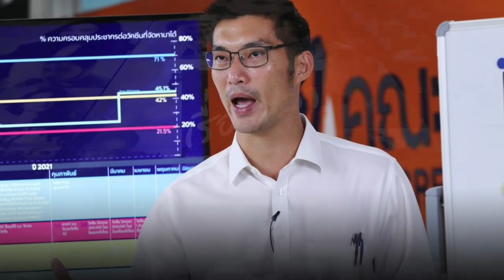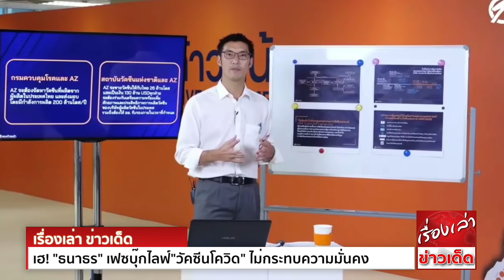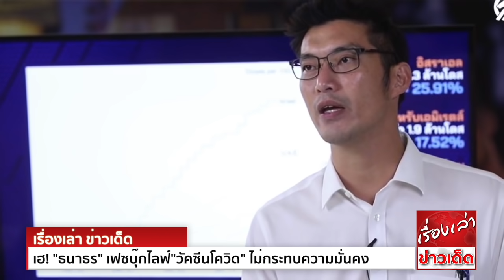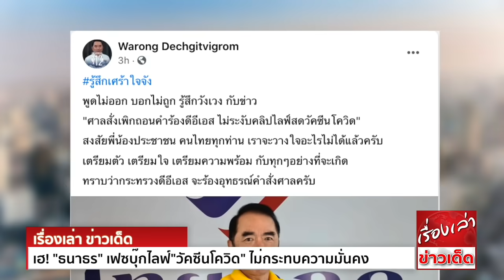เฮ! "ธนาธร" ไลฟ์"วัคซีนโควิด"ไม่กระทบความมั่นคง ตบหน้า"อดีตบิ๊ก ศรภ." ฝ่ายตรงข้าม ทั้งเซ็งทั้งเศร้า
“ธนาธร” ประธานคณะก้าวหน้า เฮ! ศาลสั่งเพิกถอนกระบวนพิจารณาคำร้องดีอีเอส ระงับคลิปเฟซบุ๊กไลฟ์ วัคซีน ‘โควิด-19’ ชี้ ไม่กระทบความมั่นคง

ที่ห้องพิจารณา 906 ศาลอาญา ถ.รัชดาภิเษก ศาลอ่านคำสั่งคดีหมายเลขดำ พศ.76/2546 ที่กระทรวงดิจิทัลเพื่อเศรษฐกิจและสังคม (ดีอีเอส) ยื่นคำร้องขอให้ศาลมีคำสั่ง ระงับการเผยแพร่คลิปไลฟ์สด
ของ นายธนาธร จึงรุ่งเรืองกิจ ประธานคณะก้าวหน้า กรณีการไลฟ์สดเกี่ยวกับการจัดหาวัคซีนป้องกันโรคโควิด-19 ของรัฐบาล โดยมีเนื้อหาพาดพิงถึงสถาบัน  ซึ่งก่อนหน้านี้ ศาลได้มีคำสั่งให้ระงับคลิป
ตามที่ดีอีเอสยื่นร้องขอ ต่อมา นายธนาธรได้ยื่นคัดค้าน โดยศาลได้ไต่สวนคู่ความทั้งสองฝ่ายเมื่อสัปดาห์ที่ผ่านมา

ในวันนี้มีผู้แทนดีอีเอส และทนายความผู้รับมอบอำนาจจากนายธนาธร เดินทางมาศาล ส่วนนายธนาธรไม่ได้เดินทางมา
โดยศาลได้อ่านคำสั่ง ซึ่งมีเนื้อหาพิเคราะห์ ทั้งข้อกฎหมายและข้อเท็จจริงโดยละเอียด เนื้อหาที่นายธนาธร ผู้คัดค้านกล่าว มุ่งเน้นการกล่าวหารัฐบาลบกพร่อง ข้อมูลเรื่องผู้ถือหุ้นเป็นเพียงส่วนน้อย
ไม่เป็นประเด็นหลักในการนำเสนอ ไม่สามารถเห็นได้ชัดเจนถึงกับกระทบความมั่นคง จึงให้เพิกถอนกระบวนพิจารณา และคำสั่งศาลที่ให้ระงับการเผยแพร่คลิป เมื่อวันที่ 29 ม.ค. 2564
เป็นอันสิ้นผล ยกคำร้อง

ทั้งนี้ก่อนการพิจารณา พล.ท.นันทเดช เมฆสวัสดิ์ อดีตหัวหน้าศูนย์ปฏิบัติการพิเศษ ศูนย์รักษาความปลอดภัยแห่งชาติ(ศรภ.) โพสต์ข้อความผ่านเฟซบุ๊ก โดยมีเนื้อหาดังต่อไปนี้

จบที่รุ่นเราแน่นอนครับ
ต้องยอมรับว่า “ธนาธร” นั้น เป็นคนที่ขาดพื้นฐานทางประวัติศาสตร์ และรากเหง้าของความเป็นคนไทย อย่างแท้จริง เพราะ
ธนาธร กล้าพูดต่อหน้าศาลแบบนั้น (ดูตามรายงานในเว็ปของผู้จัดการ)
แล้วยังมีหน้ามาขอความกรุณาศาลอีก มันดูหมิ่นจิตใจของคนไทยจริงๆ “ศาลก็คนไทยนะครับ”
ธนาธรเอาอะไรมาอ้างต่อศาล เรื่องประชาชนเห็นด้วยกับคุณแบบนั้น ในเมื่อคุณไม่ได้เกี่ยวพันอะไรกับประชาชนเลย
เอาแค่อ้างคนงานในโรงงานไทยซัมมิท ของคุณดูก็ได้ ว่าใครเขาเห็นด้วยกับคุณบ้าง อย่าลืมว่าพวกคุณเป็นคนส่วนน้อยมากๆของสังคมคนไทย ที่มีประชากรเกือบ 70 ล้านคน
จะมีคนแบบพวกคุณจริงๆสัก 100 คน ก็เก่งแล้วครับ
เดี๋ยวนี้ก็หลอกได้เป็นบางคนแล้ว จึงต้องออกมาเล่นเอง คุณนะเล่นเรื่องจริงไม่เป็นมานานแล้ว โกหกจนตัวเองยังเชื่อเองเลย คราวนี้เล่นหนัก ไปพูดโกหกต่อหน้าศาล
ตอนที่พวกคุณพูดกันว่า “ให้มันจบที่รุ่นเรา”  ผมยังไม่ค่อยเข้าใจนัก แต่ตอนนี้ผมรู้แน่แล้วว่า “จบ”ที่รุ่นพวกคุณนั้น คงจะเป็นแบบนี้เอง ครั้งนี้คุณช่างรักษาคำพูดได้จริงๆ จบแน่ครับ
พลโท นันทเดช / 7กพ64

ล่าสุด มีความเคลื่อนไหวของฝ่ายตรงข้ามนายธนาธร โดย นพ.วรงค์ เดชกิจวิกรม รักษาการหัวหน้า พรรคไทยภักดี โพสต์ข้อความผ่านเฟซบุ๊ก โดยมีรายละเอียดดังนี้
พูดไม่ออก บอกไม่ถูก รู้สึกวังเวง กับข่าว "ศาลสั่งเพิกถอนคำร้องดีอีเอส ไม่ระงับคลิปไลฟ์สดวัคซีนโควิด"
สงสัยพี่น้องประชาชน คนไทยทุกท่าน เราจะวางใจอะไรไม่ได้แล้วครับ เตรียมตัว เตรียมใจ เตรียมความพร้อม กับทุกๆอย่างที่จะเกิด ทราบว่ากระทรวงดีอีเอส จะร้องอุทธรณ์คำสั่งศาลครับ

ขณะที่ ดร.ศุภณัฐ อภิญญาณ หรือ “ดร.นิว” นักวิจัยภายใต้สถาบันวิจัย MAST Center และ คณะวิศวกรรมชีวการแพทย์ University of Arkansas ประเทศสหรัฐอเมริกา โพสต์ข้อความบนเฟซบุ๊กส่วนตัว
Suphanat Aphinyan ว่า

“จับๆปล่อยๆ "ซ้ำๆ" ถอนคำร้องดีอีเอส "ซ้ำๆ" ศาลอาญาชูตราชั่ง หรือชู 3 นิ้ว?”

ขอขอบคุณข้อมูลดีๆจาก ข่าวสด และ สนามข่าว